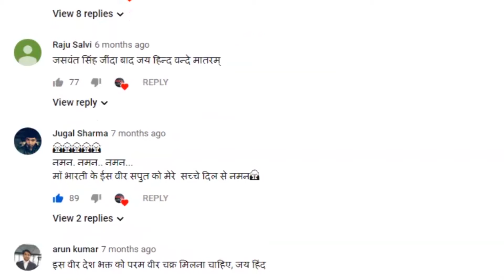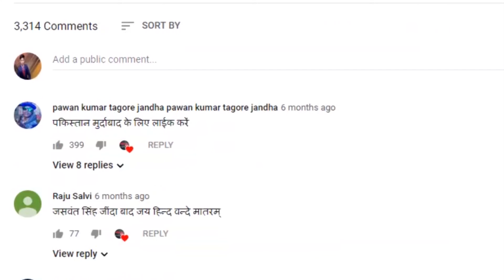अपंगता से ओलम्पिक गोल्ड मैडल तक...|| BHBC NEWS